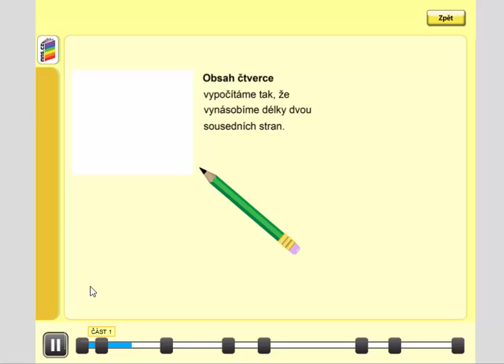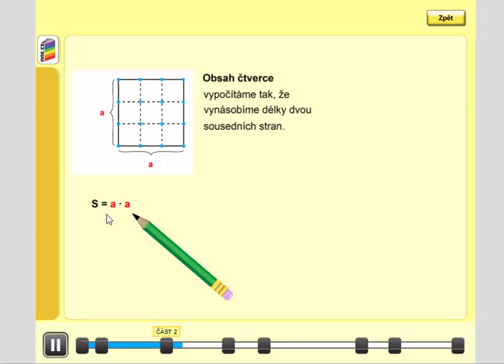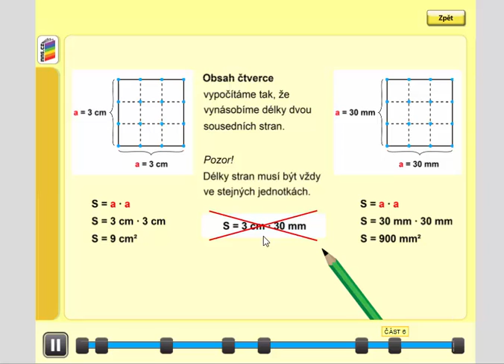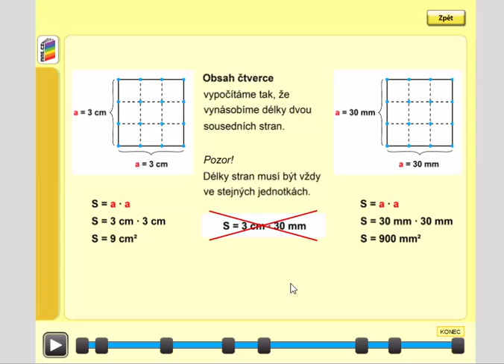Obsah čtverce (výpočet), Geometrie pro 4.ročník, str. 30, úvod A